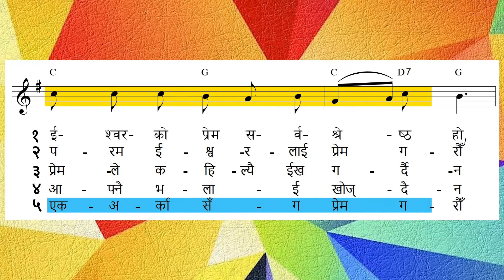ORIGINAL TUNE || Bhajan 324 - Iswor Chahi Prem || भजन ३२४ - ईश्वर चाहिँ प्रेम हुन्